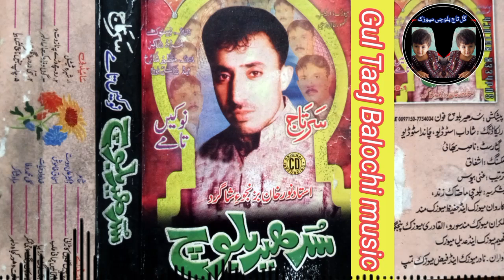Thai Darwara Naginda||Sudeer Baloch New Balochi Song||Poet Bashir Bedar||Gul Taaj Balochi music